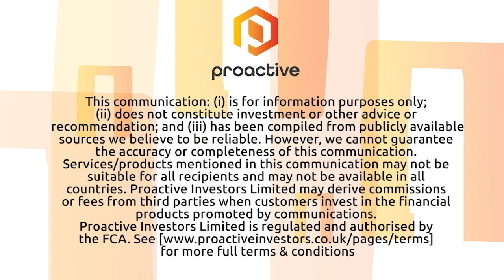Imugene releases final data from Phase 2 HER Vaxx study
Our CEO, Leslie Chong joins Andrew Scott on Proactive to educate on today's ASX news regarding the final overall survival data from our Phase 2 HER-Vaxx study.